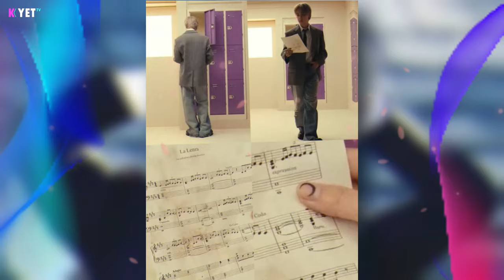5 Minutes Ago, Bts V Jealous Reaction To Muse Song Jimin There Is Bts V Dance In Muse Video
As a close friend and groupmate, V couldn't help but support Jimin's latest work. In a video uploaded on BTS' official platform, V was seen watching the video of the song "Muse" for the first time. V's reaction was full of admiration and pride.